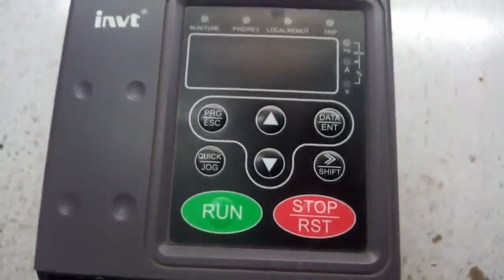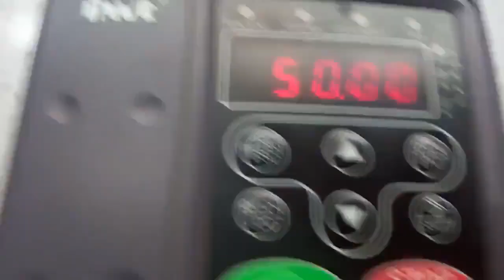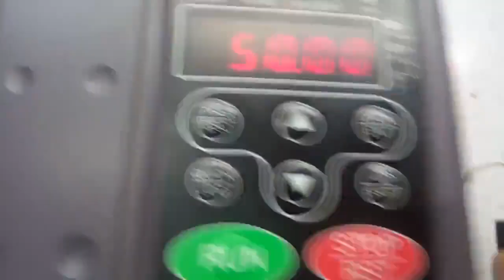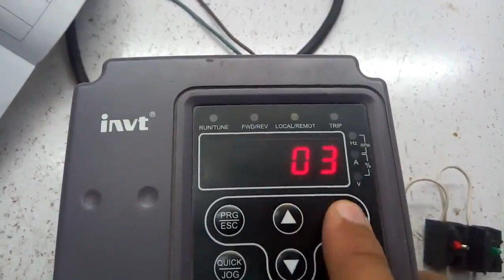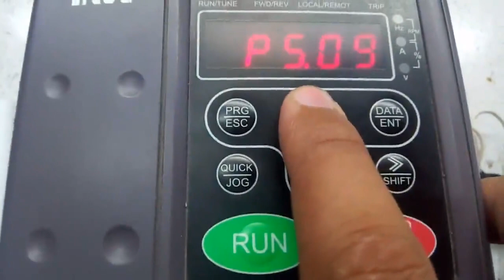invt vfd Three wire control method parameters programming and control wiring.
Welcome to Ahmad waqas Automation Desk .In Today lesson viewers you will learn about invt vfd 3 wire control method.